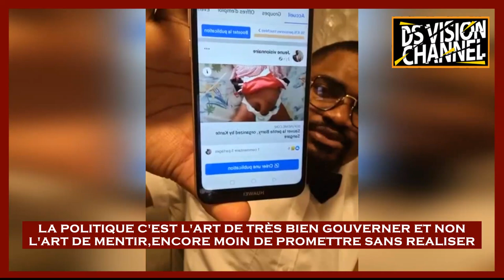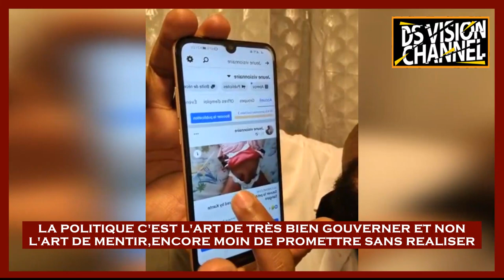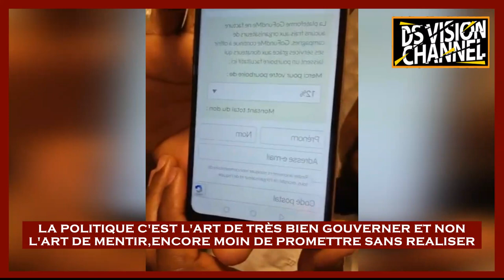LA POLITIQUE C'EST L'ART DE TRÈS BIEN GOUVERNER ET NON L'ART DE MENTIR,ENCORE MOIN DE PROMETTRE SANS